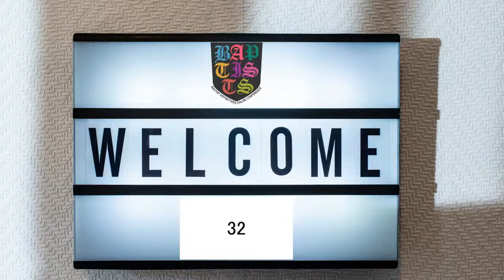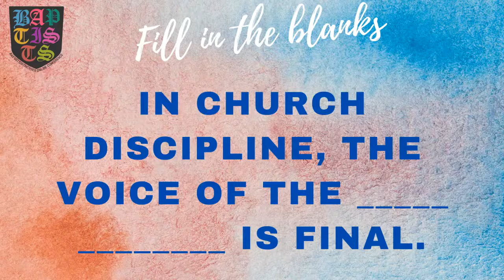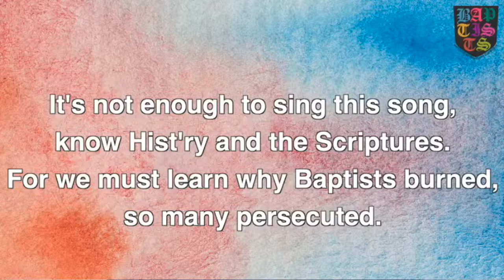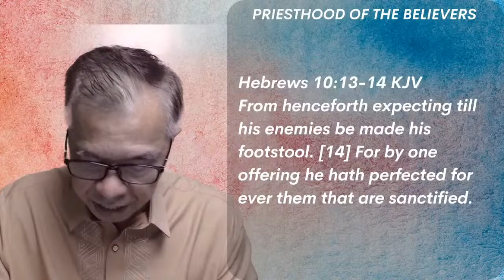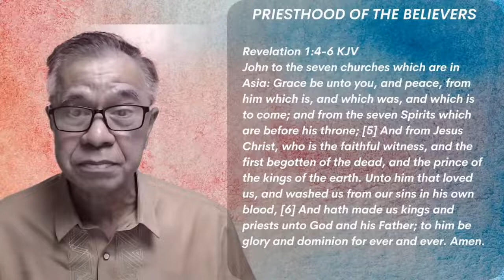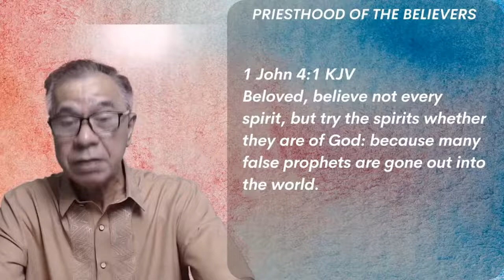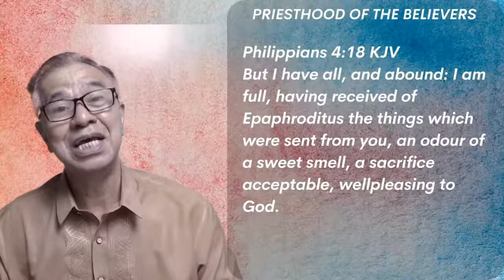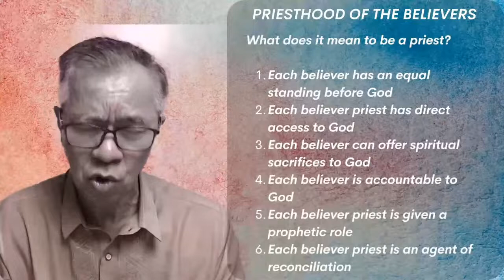Baptist Distinctives Conference | Priesthood of Every Believer | Ptr. Joel Madlang-awa